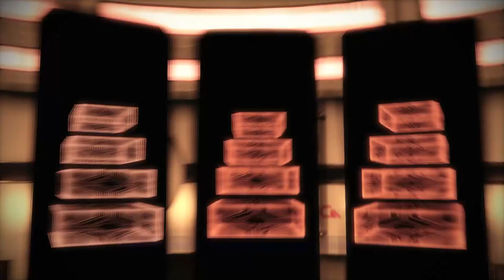Mass Effect Legendary Edition | Session # 5